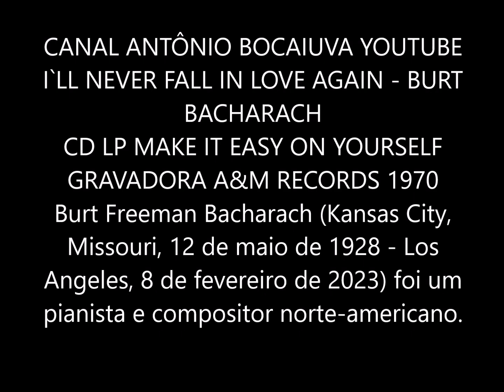I'LL NEVER FALL IN LOVE AGAIN - BURT BUCHARACH ORCHESTRA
BURT BACHARACH
LP MAKE IT EASY ON YOURSELF
GRAVADORA A&M RECORDS 1970
ORQUESTRA BURT BACHARACH
AUTORES: – BACHARACH-DAVID
ORQUESTRA E CORAL

Oh, breaking up is so very hard to do
If you really love him
And there's nothing I can do
Don't try to spare my feelings
Just tell me that we're through
And make it easy on yourself
Make it easy on yourself
'Cause breaking up is so very hard to do
And if the way I hold you
Can't compare to his caress
No words of consolation
Will make me miss you less
My darling, if this is goodbye
I just know I'm gonna cry
So run to him
Before you start crying too
Oh, baby, it's so hard to do

Oh, terminar é tão difícil
Se você realmente o ama
E não há nada que eu possa fazer
Não tente poupar meus sentimentos
Só me diga que nós terminamos
E torne isso mais fácil para você
Torne isso mais fácil para você
Pois terminar é muito difícil
E se o jeito que eu te abraço
Não pode ser comparado com a carícia dele
Nenhuma palavra de consolo
Fará eu sentir menos a sua falta
minha querida, se isto é um adeus
Eu só sei que eu vou chorar
Então corra para ele
Antes de começar a chorar também
Oh, baby, é tão difícil de se fazer

A1  Promises, Promises 2:51
A2  I'll Never Fall In Love Again 3:13
A3  Knowing When To Leave 2:46
A4  Any Day Now 3:22
A5  Wanting Things 2:51
B1  Whoever You Are I Love You 3:29
B2  Make It Easy On Yourself 3:25
B3  Do You Know The Way To San Jose 2:26
B4  Pacific Coast Highway 3:20
B5  She's Gone Away 3:03
B6  This Guy's In Love With You

Burt Freeman Bacharach (Kansas City, Missouri, 12 de maio de 1928 - Los Angeles, 8 de fevereiro de 2023) foi um pianista e compositor norte-americano.
Bacharach compôs diversas músicas para inúmeros artistas e conquistou seis prêmios Grammy e três Óscar, sendo os maiores êxitos os Oscar de melhor canção original: por Raindrops Keep Fallin' on My Head, escrita com Hal David, em 1970, e Arthur's Theme (Best That You Can Do), escrita com Peter Allen, Carole Bayer Sager e Christopher Cross, em 1982. E um Oscar de melhor banda sonora pela trilha sonora do filme de 1969 Butch Cassidy and the Sundance Kid.

RHP - Vídeo editado por Antônio Augusto dos Santos, sem fins comerciais ou de lucro, com fotos e imagens da Internet. Antônio Bocaiuva, Antaugsan, Divinópolis, Bocaiuva, Minas Gerais em 10/02/2023.